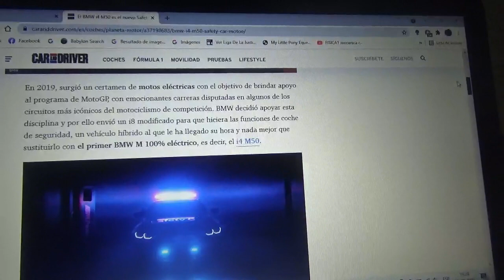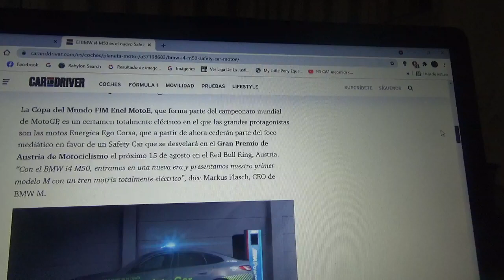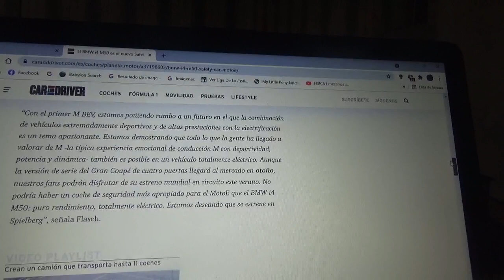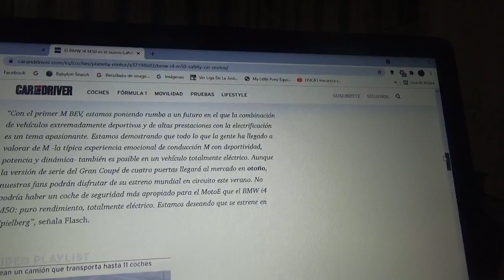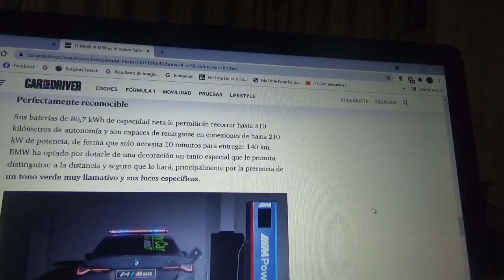El nuevo BMW i4 M50 es el nuevo Safety Car oficial de MotoE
En este vídeo les menciono al primer coche BMW M totalmente eléctrico que será a partir de este momento el nuevo automóvil de seguridad del joven certamen de motociclismo 100% eléctrico de la FIM